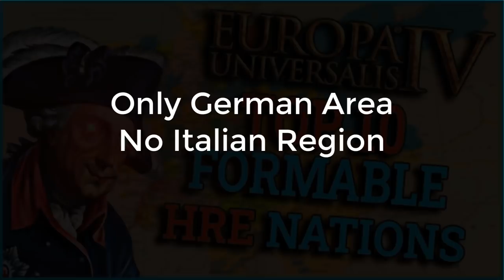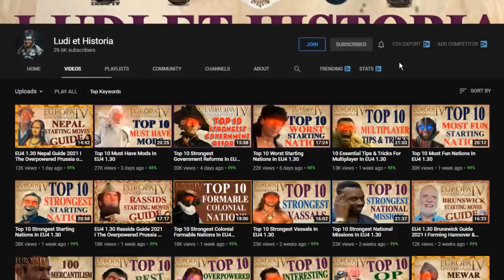Top 10 Best HRE Formable Nations In EU4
An EU4  Best HRE Formable Nations Top 10 focusing on the best national ideas for Eu4 playing tall is going to illustrate the EU4 building guide or eu4 building meta and eu4 development stacking meta when playing as the next 10 nations

Twitch Vods 🚨   @ludiclips 🚨

The following DLC may have been used in this video but not all, so keep that in mind

Eu4 Domination Lions of the North Origins leviathan Emperor DLC, Dharma, Rule Britannia, Cradle of Civilization, Third Rome, Mandate of Heaven, Rights of Man, Mare Nostrum, The Cossacks, Common Sense, El Dorado, Art of War, Res Publica, Wealth of Nations, and Conquest of Paradise.